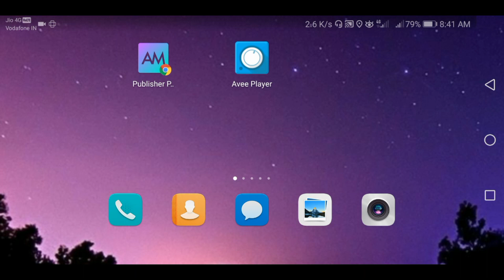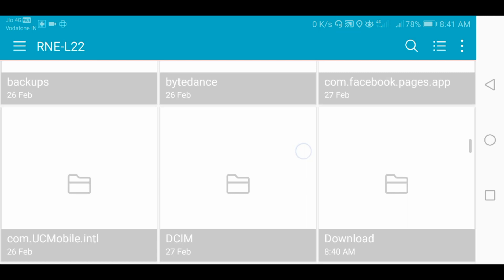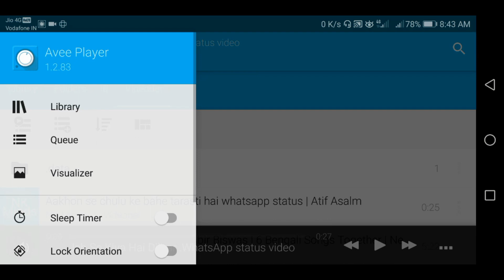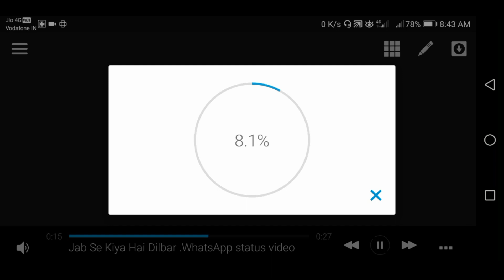Avee Player Template Download Link new | How to create trending WhatsApp Status Video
⤵️DOWNLOAD ⤵️

• 🆃🅷🅰🅽🅺   🆈0⃣🇺  🆂🇴  🅼🇺🅲🅷 •

AP198

Your Quarry-
1- how to add your own photo in avee music player app
2- How to use avee player
3- Avee player se video kaise banaye free me
4- avee player templates
5- how to add avee player template
6- avee player se whatsapp status kaise banate hai
7- dj wale whatsapp status kaise banaye
8- how to make dj song whatsapp status
9- how to make effect status
10- new whatsapp status 2019
11- effects whatsapp status
12- new style status kaise banaye
13- how to make whatsapp status
14- How to make trending whatsapp status
15- How to create trending WhatsApp Status Video
16- Avee player se Status Video kaise banaye
17- Avee player template download link
18- whatsapp trending status videos editing